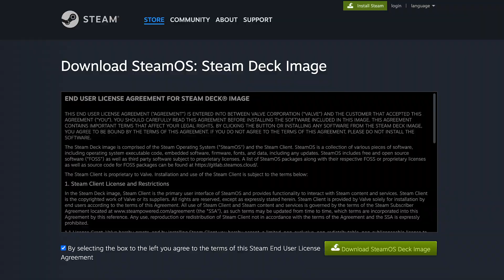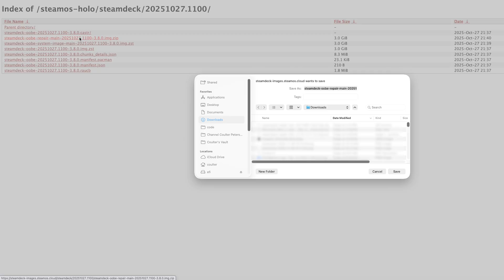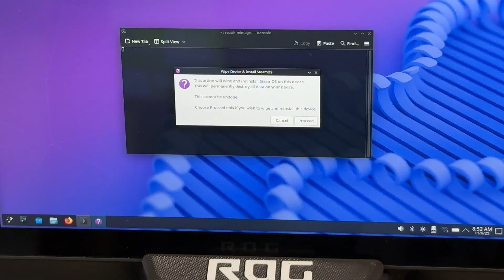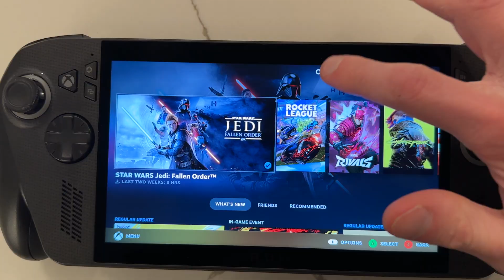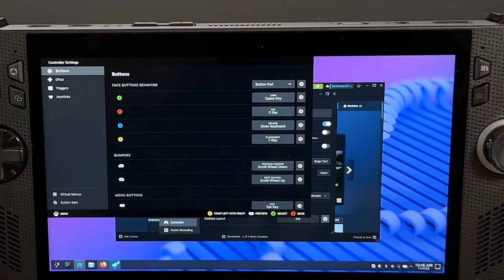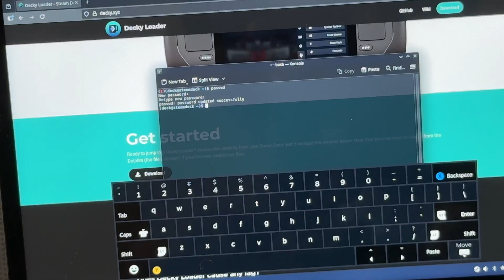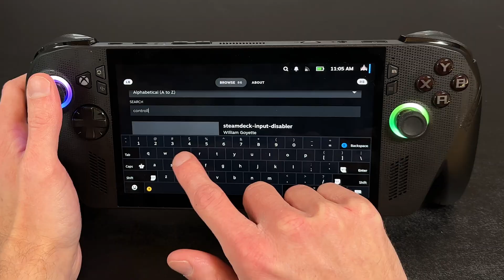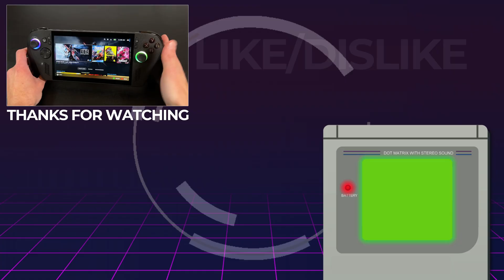How to install REAL SteamOS 3.8 on the ROG Xbox Ally X! (It’s so much better)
Time to install ACTUAL SteamOS 3.8 on the ROG Xbox Ally X, which is the latest Windows 11 handheld gaming device. In the ever popular SteamOS vs Windows debate, it's huge that we can install raw SteamOS on this sick Xbox Ally handheld.

I'm a nerd who codes and hacks around with old and new(ish) hardware.

🔖 Chapters 🔖

0:00 Intro
0:23 Step 1: Dedicated SSD
0:58 Step 2: Download & Flash SteamOS 3.8
02:26 Step 3: Boot Into the USB & Run Installer
04:28 Warnings and Notes
05:23 Installing Decky & Plugins
10:02 Conclusion